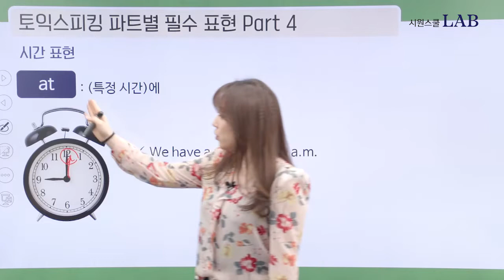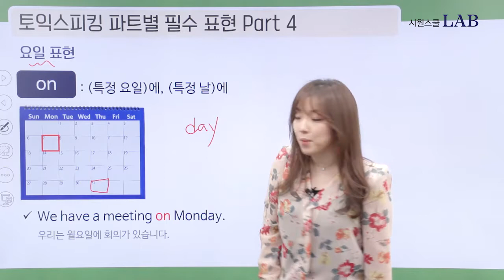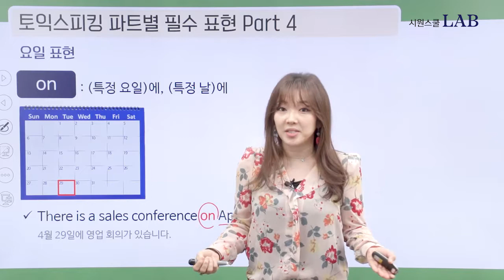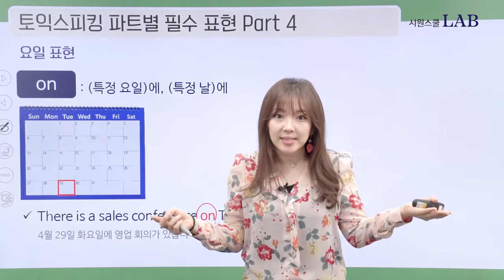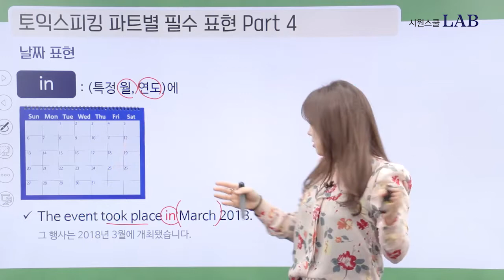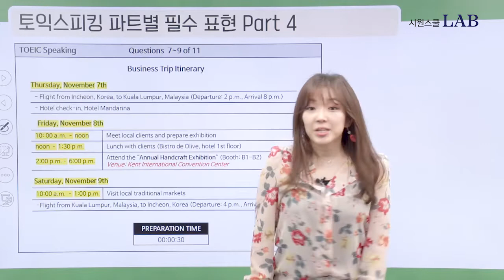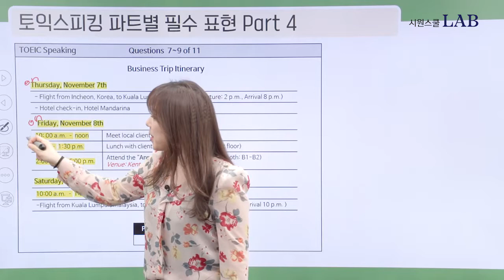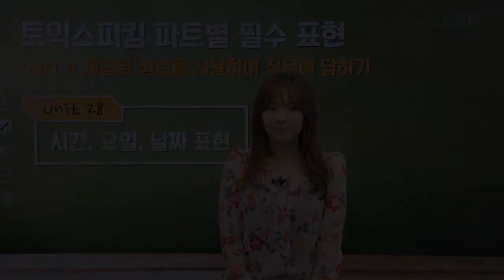토익스피킹레벨6 필수표현 at,in,on 시간,요일,날짜 표현 총정리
토익스피킹레벨6, 7 목표라면 꼭 확인해야할
at in on 시간/요일/날짜 표현 총정리!